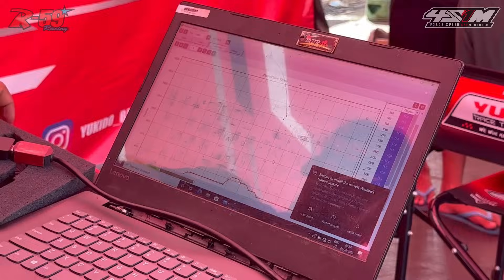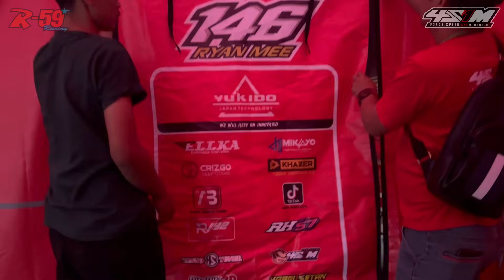DAY 2 Mencoba Memaksimalkan Settingan Motor Untuk Menghadapi Race Motoprix Region Terganas